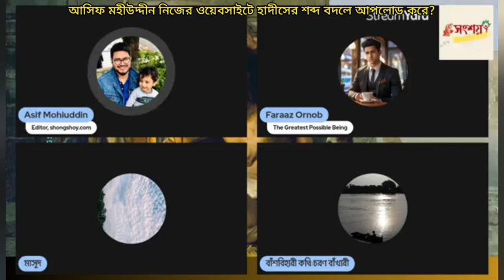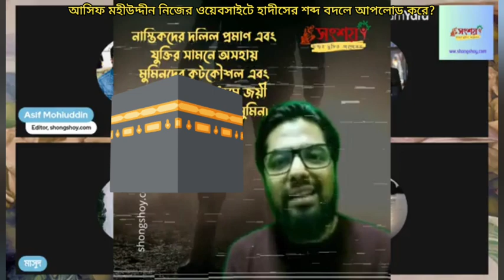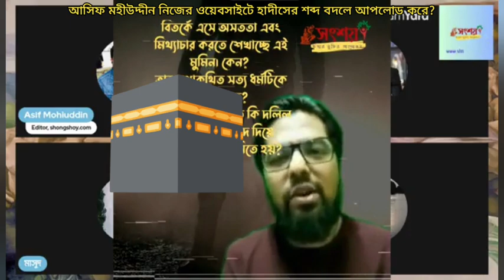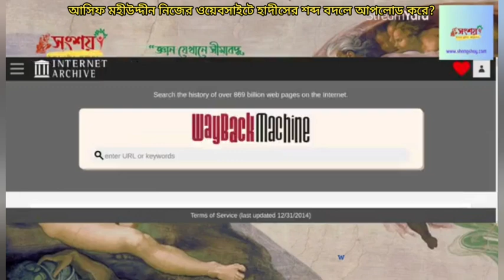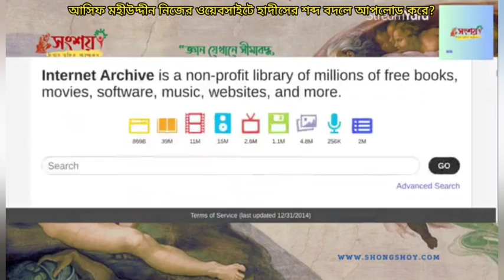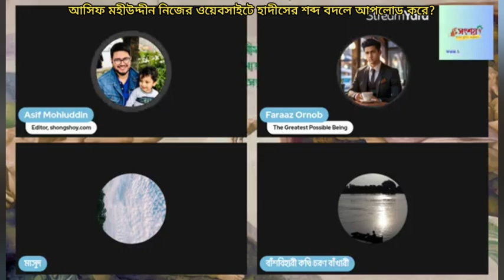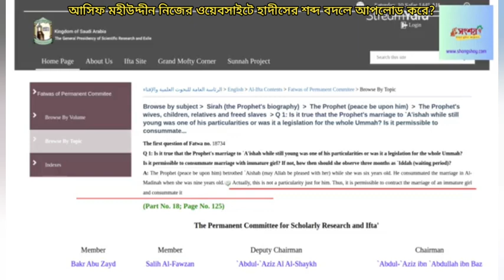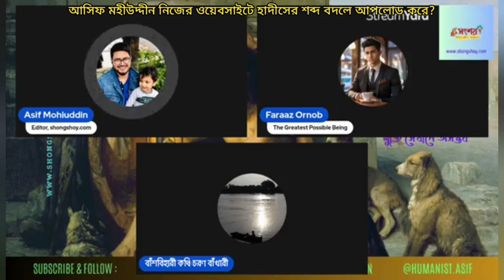নাস্তিকরা নিজেদের ওয়েবসাইটে হাদীসের শব্দ বদলে আপলোড করে?